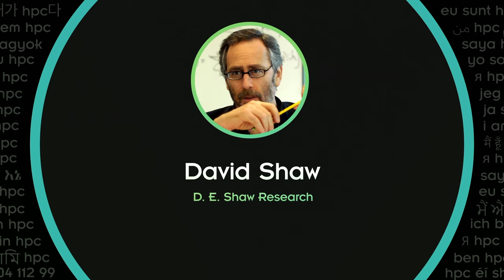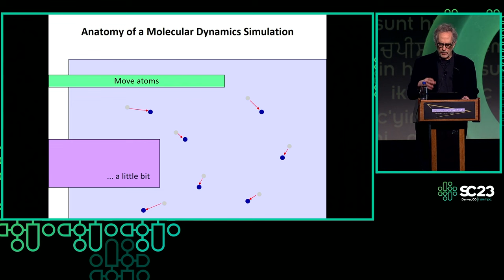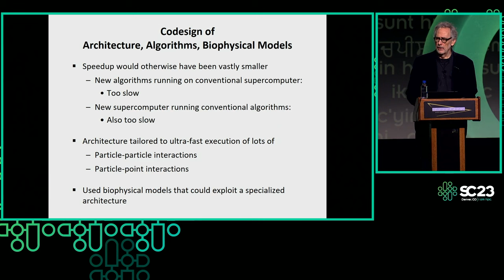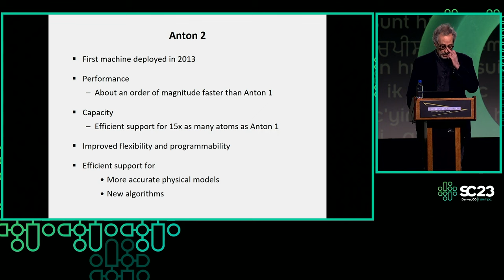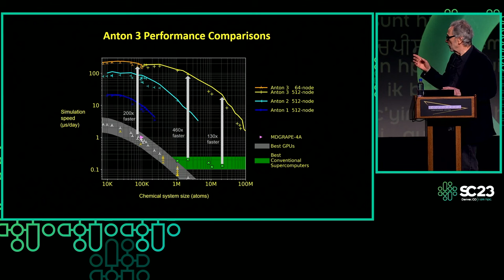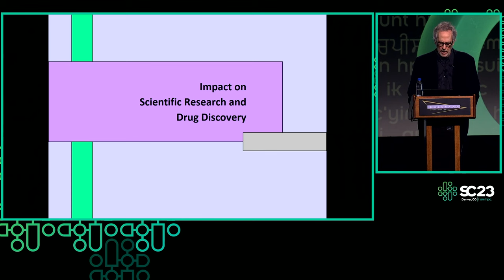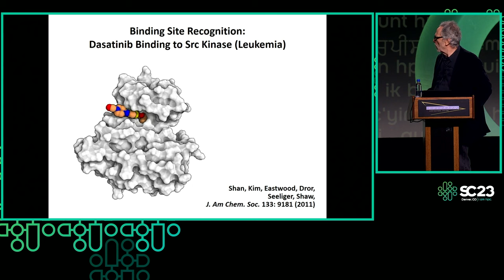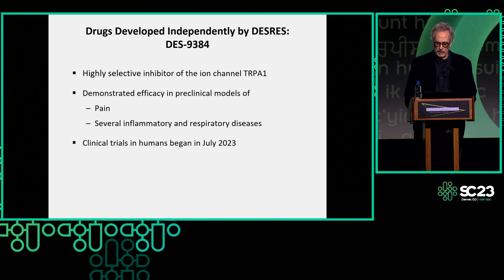SC23 Test of Time Award Talk: David E. Shaw, D. E. Shaw Research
Progress Since the Presentation of “Millisecond-Scale Molecular Dynamics Simulations on Anton” at SC09

In 2009, we presented a paper at SC09 reporting on the design, construction, and use of Anton 1, a special-purpose supercomputer designed for molecular dynamics (MD) simulations of biomolecular systems. The machine’s specialized hardware dramatically increased the speed of MD calculations, making possible for the first time the simulation of biological molecules at an atomic level of detail for periods on the order of a millisecond -- about two orders of magnitude beyond the previous state of the art. This enabled biomolecular simulations on a timescale at which many critically important, but poorly understood phenomena were known to occur, allowing the observation of biological phenomena that were previously inaccessible to both computational and experimental study.

The following year, we published a paper in the journal Science that reported on our use of Anton 1 to answer longstanding fundamental questions regarding the nature of protein folding and other large-scale structural changes in proteins. Some of our results were derived from an Anton 1 simulation roughly 100 times longer than the longest simulation that had previously been reported.

Over the past 10 years, we have developed and deployed two further generations of the Anton supercomputer. Anton 3 is dramatically faster than Anton 1, and capable of efficiently handling far larger molecular systems. Although general-purpose supercomputers have also become much faster over that period, the performance gap between Anton and general-purpose supercomputers has grown over time -- to a factor of more than 400 for biomolecular systems in a size range of considerable interest within the research and drug discovery communities.

In 2010, we made an Anton 1 machine (later upgraded to an Anton 2) available without cost for noncommercial research use by universities and other nonprofit institutions. Anton time is allocated annually by the National Academies, and a total of 239 outside research groups have thus far conducted independent research projects on these machines.

At D. E. Shaw Research, we have continued using Anton machines both for fundamental research and for internal and collaborative drug discovery, yielding six drugs that are currently in human clinical trials.

This talk will review the contents of our original paper and related progress since its publication.

Colorado Convention Center, Denver, CO